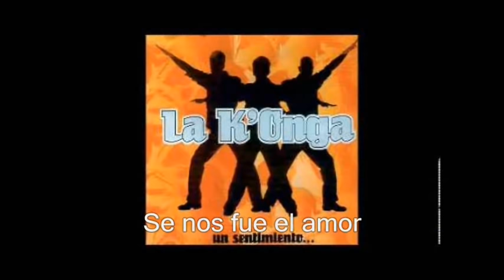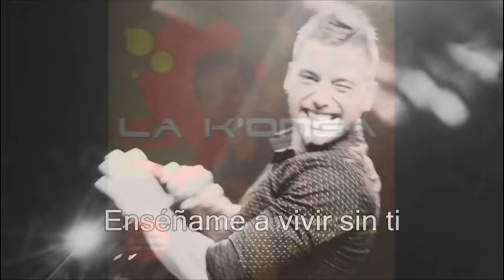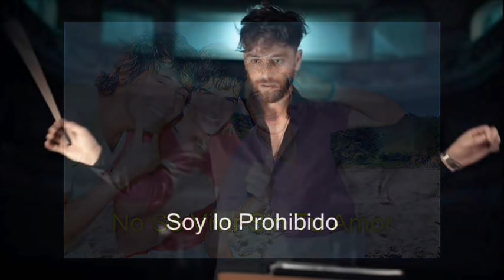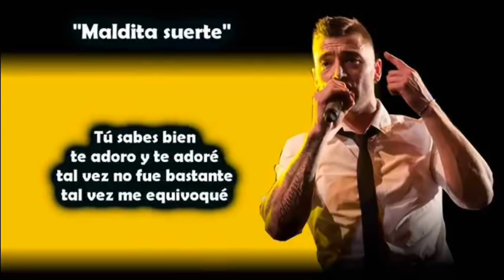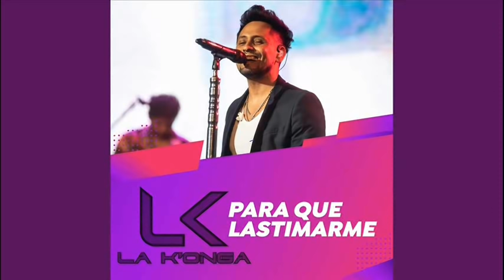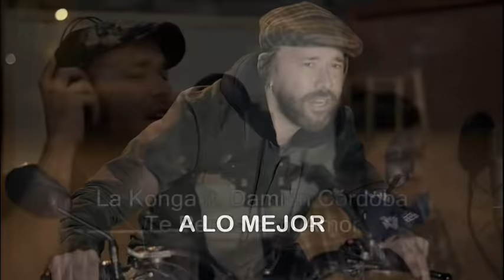LA KONGA ENGANCHADOS 2021 (1/2 TEMA) 55 ÉXITOS !!!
Compilado Enganchado de Grandes Éxitos!!

LA KONGA FT: Damian Córdoba, Chipote, Q' Lokura, Omega, Dale Q' Va, Jean Carlos, Tyago Griffo, Los Huayra, La Jodda, Daniel Guardia, Lisandro Marquez & Carlos Pasotti, Sabroso, Fer Pereyra, Banda XXI, La Sonora Master & Eugenia Quevedo, La 2001

LISTA DE TEMAS:
00:00 01- La Konga ft. Damián Córdoba - Ya no siento nada
01:46 02- Se nos fue el amor
03:53 03- Te Mentiría (cover Luck Ra)
05:46 04- Para Siempre
07:34 05- El mismo aire
08:52 06- La Konga ft. Chipote - Eres la Persona Correcta en el Momento Equivocado
10:46 07- Vuelve A Mí
12:06 08- Enséñame a vivir sin ti
13:30 09- Loco por ti
15:18 10- Ya No Más
16:48 11- La Konga ft. Q' Lokura - No Voy A Detenerte
18:29 12- Hay Otra En Tu Lugar
20:35 13- Si me Dices que Si
21:52 14- Qué Haré Sin Ti
23:42 15- Omega ft. La Konga - Para mi Ex
25:37 16- Cómo pudiste olvidar
26:52 17- Nena
28:20 18- Esta Vez
29:59 19- La Konga ft. Dale Q' Va - Todavía No Te Olvido
31:45 20- El Invisible
33:30 21- La Konga ft. Jean Carlos - Muero de amor
34:54 22- Apareciste tú
36:15 23- Uno Por Uno
37:21 24- La Konga ft. Tyago Griffo - Bebé
38:41 25- No Sé Vivir Sin Tu Amor
39:49 26- Soy lo Prohibido
41:45 27- Se Acabó El Amor
42:49 28- Me Vas a Ver
44:05 29- La Konga ft. Los Huayra - La Noche Sin Ti
46:44 30- Bailando Contigo
48:09 31- La Konga ft. La Jodda - Será
49:30 32- Maldita suerte
50:45 33- Mi Forma de Ser
51:50 34- La Konga ft. Daniel Guardia - Cuando te Enamores
53:10 35- Te Voy A Olvidar
54:30 36- La Konga ft. Dale Q' Va - Ya No Te Tengo
55:35 37- La Konga ft. Lisandro Marquez & Carlos Pasotti - Se que Duele
57:02 38- La Cabaña
58:59 39- He venido por ti
01:01:01 40- Seremos
01:02:36 41- La Konga ft. Sabroso - La Duda
01:04:02 42- Por ella
01:05:07 43- La Konga ft. Q' Lokura - Con el Viento
01:06:32 44- Admitelo
01:08:03 45- Para Que Lastimarme
01:09:42 46- La Konga ft. Fer Pereyra - Bonita
01:10:58 47- La Konga ft. Banda XXI - No quiero herirte
01:12:37 48- La Konga ft. La Sonora Master & Eugenia Quevedo - Cicatrices
01:14:41 49- Convénceme
01:16:08 50- Sonriendo
01:17:49 51- A Lo Mejor
01:19:13 52- La Konga ft. Damián Córdoba - Te Perdiste mi Amor
01:20:30 53- Sal de mi vida
01:21:48 54- La Konga ft. La 2001 - Lo Intente Todo
01:22:55 55- Confesión